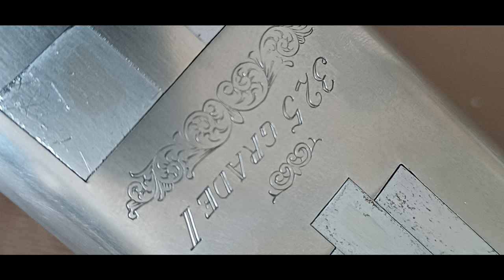Browning B325 grade 2. Quick photo tour around this O/U Clay basher.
1993 Browning B325 Grade 2 sporter 12g, 28" barrels, internal Invector chokes, 14 inch stock, new hand rubbed oil finish by me. My son's gun, but I do enjoy shooting it